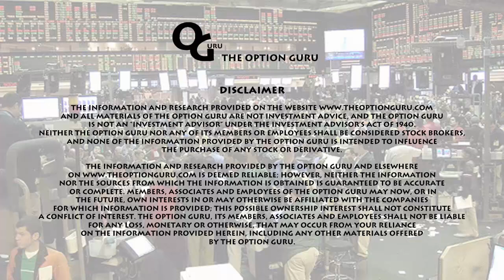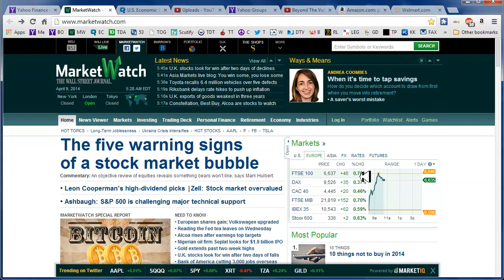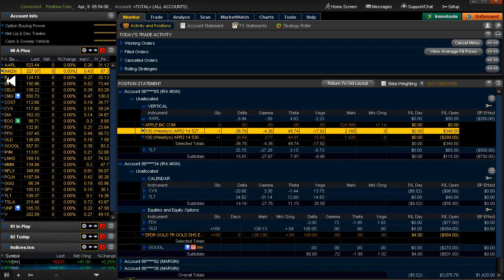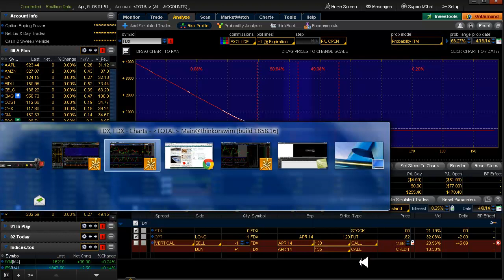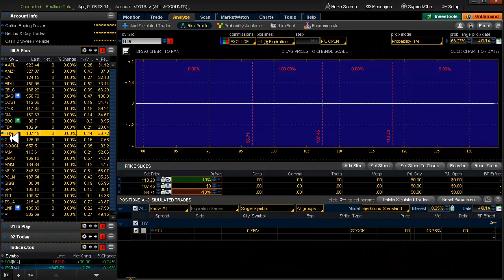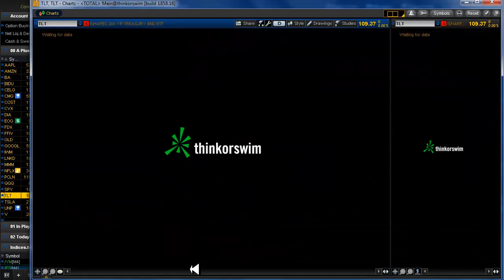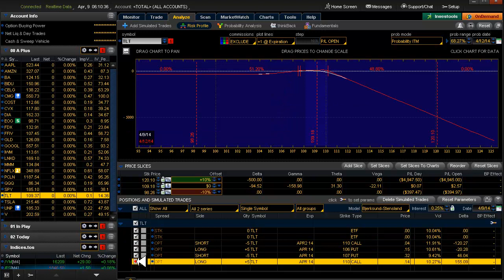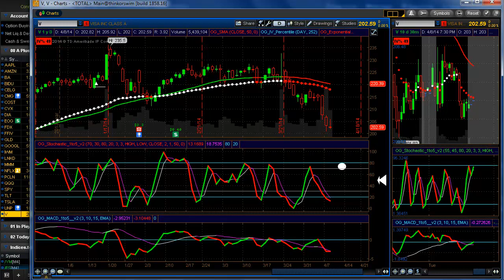Daily Scan for Wednesday, April 9, 2014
Alerts: FFIV▲ GOOGL▲ TSLA▲ Setups: DIA▲ EOG▲? MMM▲ SPY▲ UNP▲
Yesterday: Bought to close the GLD short Call for .04.